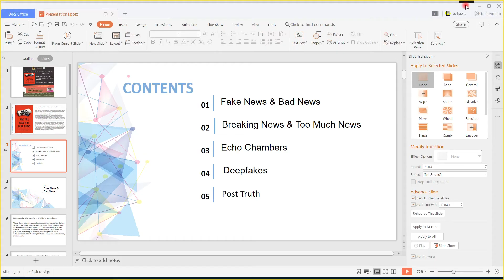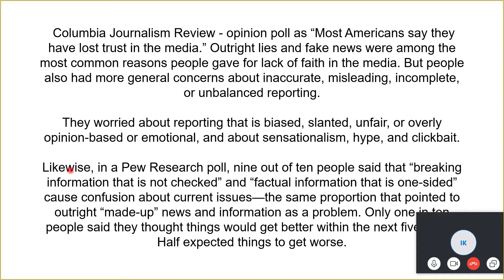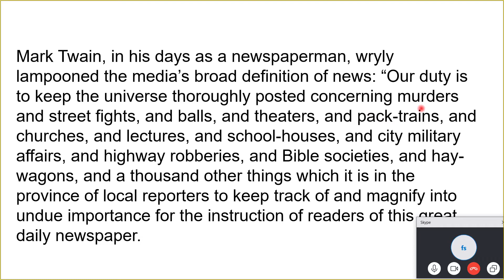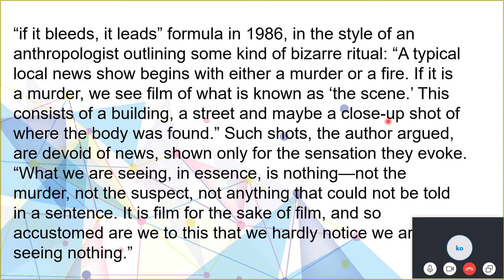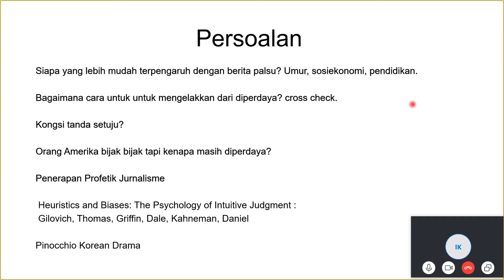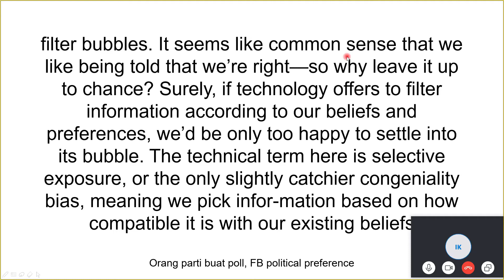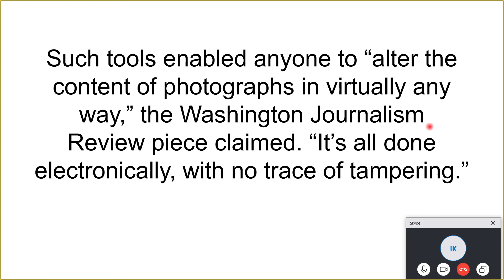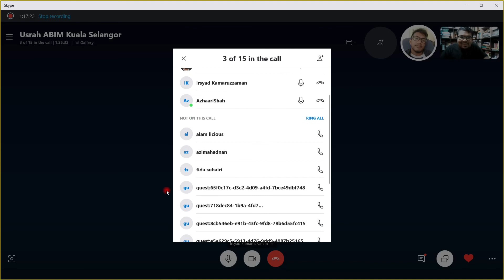Resensi Buku ABIMKS bersama AzhaariShah Bad News Why We Fall For Fake News by Rob Brotherton 1